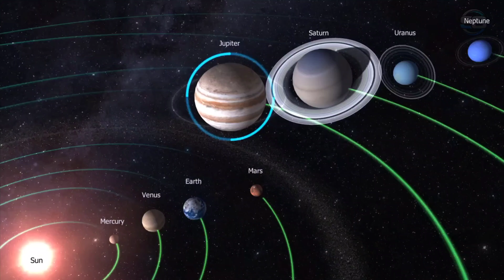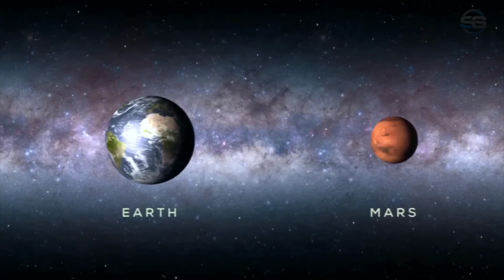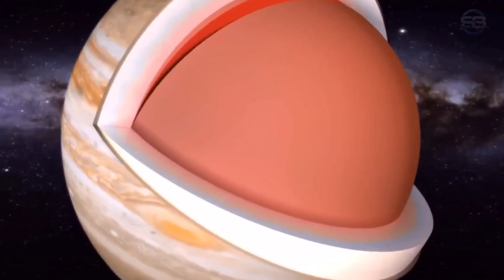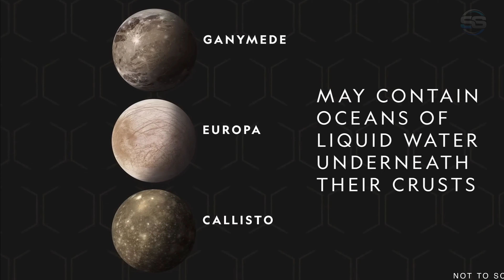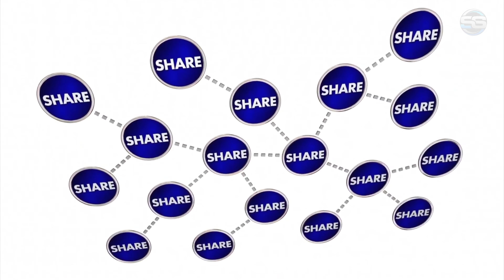जूपिटर सोलर सिस्टम का भयानक ग्रह। jupiter solar system ka bhayanak grah।fact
video ditels is video me humne jupiter planet ke bare mai kafi mahatwpoorn jankari dee hai

your query

1 jupiter grah।
2 brihaspati grah.
3 Jupiter ki romanchit bate.
4 Jupiter itna bada kyou hai.
5 Jupiter ke kitne Chand hai.

🙏🙏hello dosto mera nam Suraj Singh hai mai swagat karta hoo aapka apne YouTube channel ss univers tour mai.🙏🙏